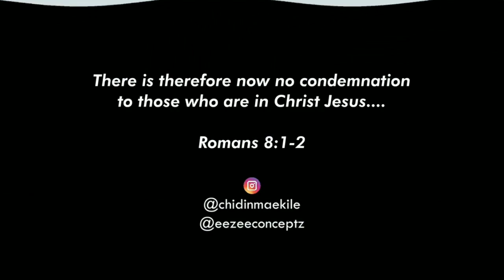The Vision Chidinma Ekile Caught Before Crossing Over To Gospel Music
During the unveiling of Chidinma Ekile as a Gospel music minister under EeZee Conceptz label, she narrated a vision which she caught where the accuser was laying charges against her before a judge.

She had her audience spell-bound at the EeZee Conceptz villa as she narrated the encounter.

Present at the unveiling was Apostle Anselem, Chioma Jesus, EeZee Conceptz family including Mercy Chinwo, Judikay and GUC, amongst others.